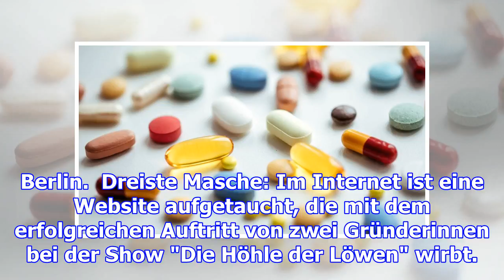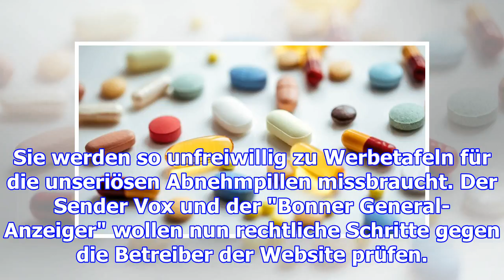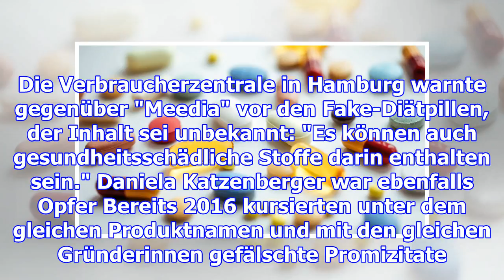Pillen werben mit falschem "die höhle der löwen"-auftritt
Berlin.  Dreiste Masche: Im Internet ist eine Website aufgetaucht, die mit dem erfolgreichen Auftrit...